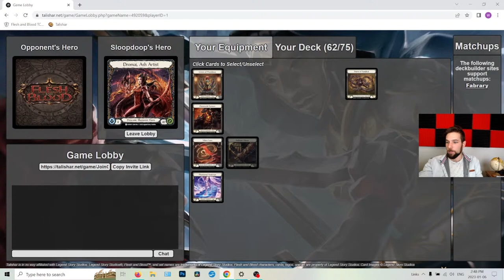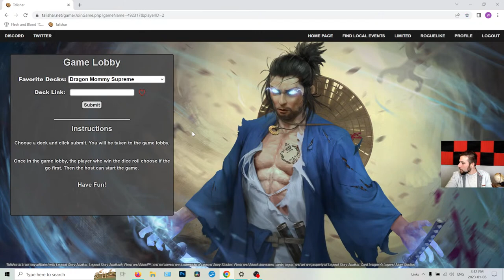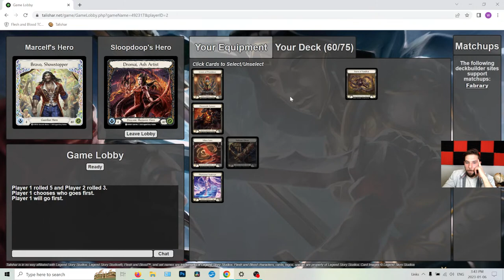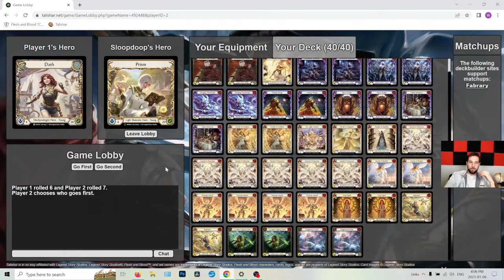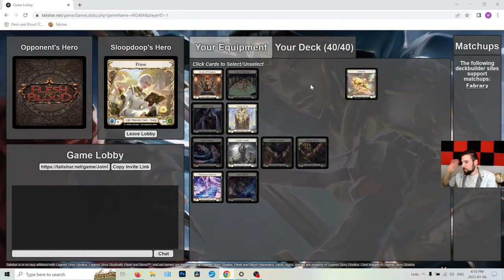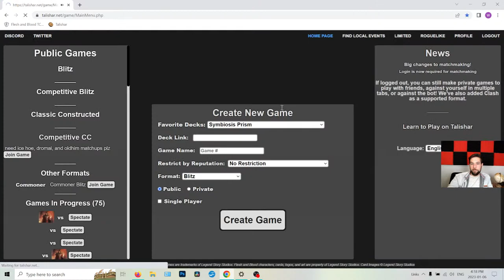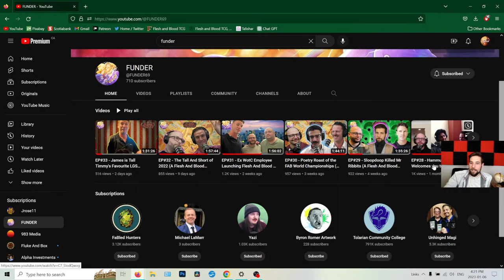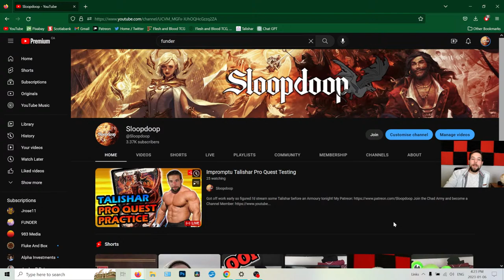Impromptu Talishar Pro Quest Testing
Got off work early so figured I'd stream some Talishar before an Armoury tonight!